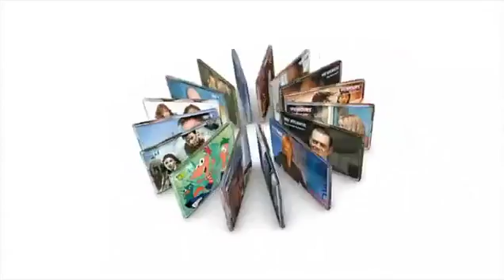Sky Anytime Plus Advert ft. Tony Law as King Arthur [1]